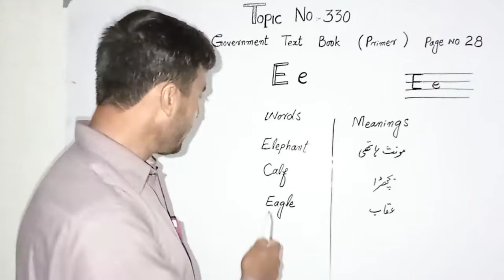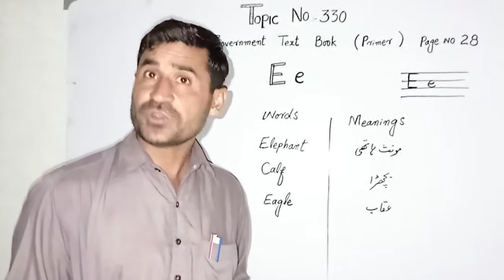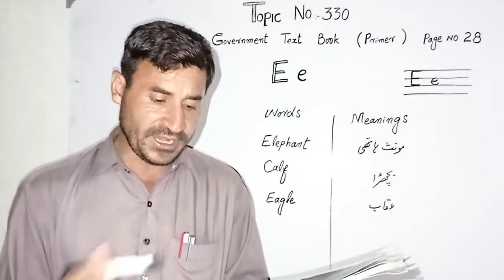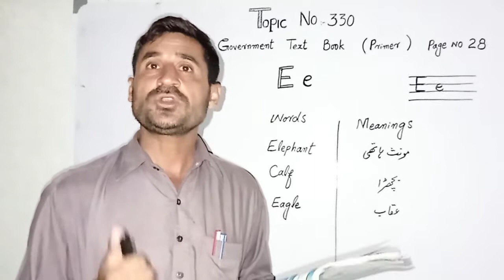First time in Pakistan. Government text book Primer topic no 330 . page no 28